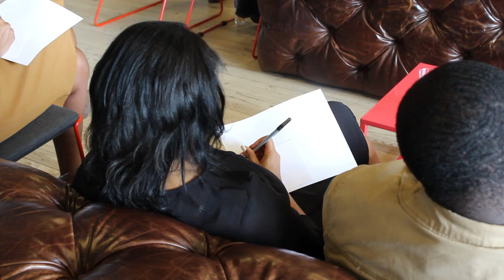Create Your Destiny Tour 2016: DC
Life Coach Brittany and Madison Jaye stop in DC for their 2016 "Create Your Destiny Tour"